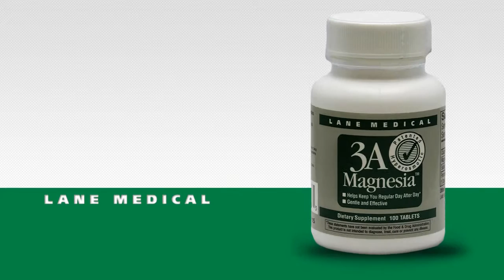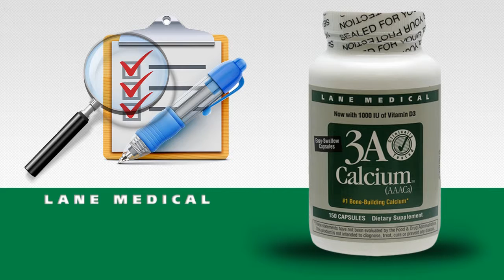Lane Medical and LaneLabs Review on 3A Magnesia, Kefiran Nutrient +50 Billion and 3A Calcium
Customer reviews on favorite products from Lane Medical (LaneLabs):

Lane Medical offers innovative, performance-based supplements formulated on the basis of clinical and scientific research.  Lane Medical believes in the power of the human body to heal itself and formulates safe, natural and effective products that provide the body with the resources it needs to fortify, revitalize and renew itself.

As always our customers know best!  Here are some of our customers' favorite products from Lane Medical:

3A Magnesia - This excellent source of magnesium provides gentle and highly effective support for daily regularity without cramping, bloating or discomfort.  With daily use, this non-habit forming product helps to calm the system and establish a new pattern of regularity.

Kefiran - For healthy digestion and intestinal health support,
Kefiran delivers the best of conventional kefir drinks in an easy-to-swallow vegetarian capsule.  Kefiran is formulated with a blend of 7 strands of 50 billion viable probiotic cultures in support of microbial balance, digestive health and overall wellbeing.   UPC - 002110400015

3A Calcium - Backed by clinical research and scientific studies, this patented formula provides a blend of highly absorbable calcium and an amino acid extracted from sea algae, which has been shown to increase calcium absorption in support of healthy bone density.   UPC - 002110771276

Should you have any questions about these or any other products from Lane Medical, please call, email or visit Professional Supplement Center, where our friendly and knowledgeable staff is always happy to assist you.